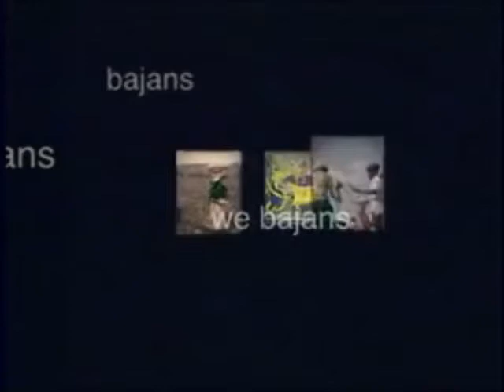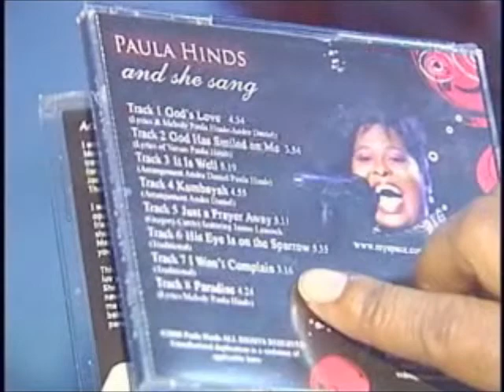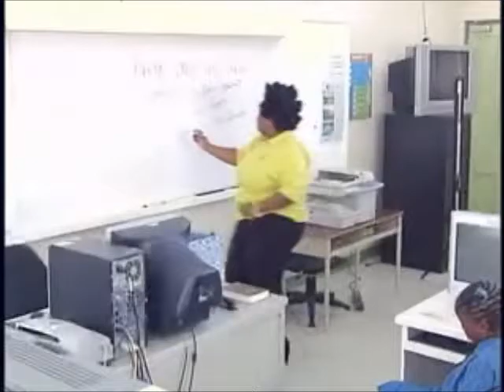We Bajans (Series)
A chat with Barbadian gospel singer Paula Hinds.